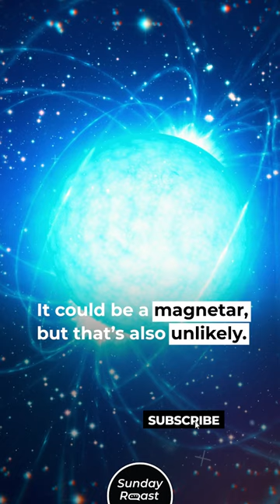A Mysterious Light Has Been Blinking in Space Every 21 Minutes for 35 Years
This is how sci-fi movies start. Scientists recently discovered a mysterious pulsing object in outer space. It’s been emitting its signals for 35 years, but we hadn’t noticed. What could it be?